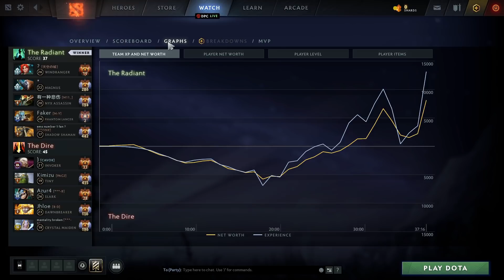12KMMR VS MASTER TIER MID - 23SAVAGE VS YOWE DOTA 2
12KMMR VS MASTER TIER MID - 23SAVAGE VS YOWE DOTA 2